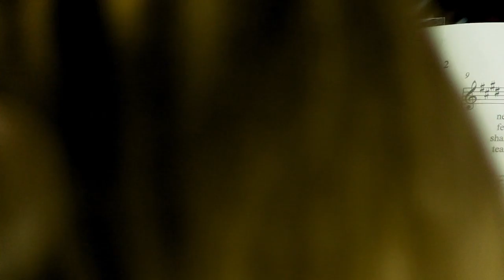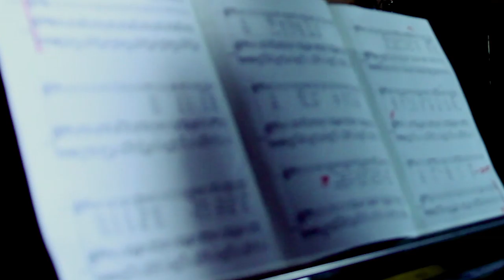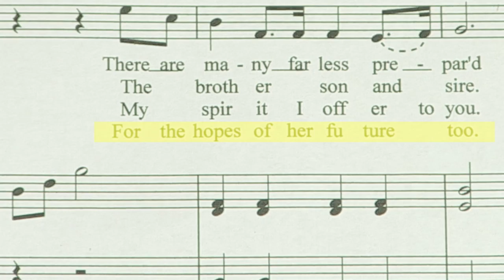Let Me Carry Your Cross/free download at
Let Me Carry Your Cross is a song written by Thomas Ashe who was interred with Eamon De Valera in Lewes Gaol in 1916. He played a huge part in the 1916 rebellion in Ireland and died while on hunger strike in 1917 at the age of 32. His niece Bridie Ashe, now in her 90's, handed me the song at mass where I play church organ. I rearranged it for piano, keeping the melody and lyrics exactly the same. Here it is sung by soprano Kathryn Smith.